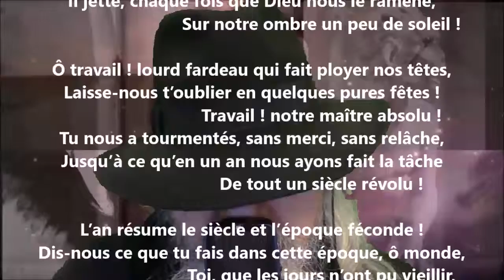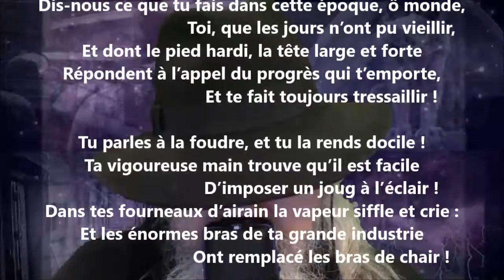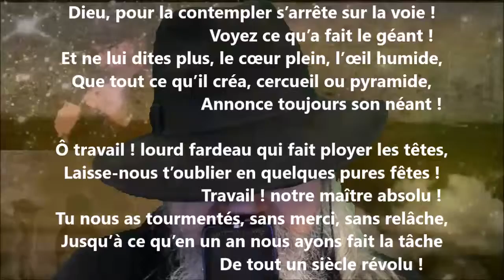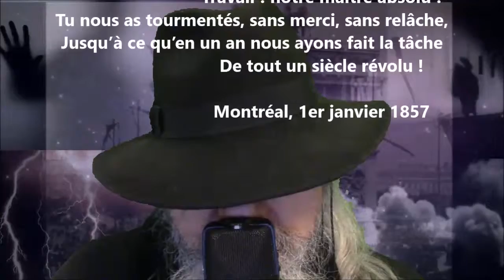1857 - Joseph Lenoir lu par Yvon Jean